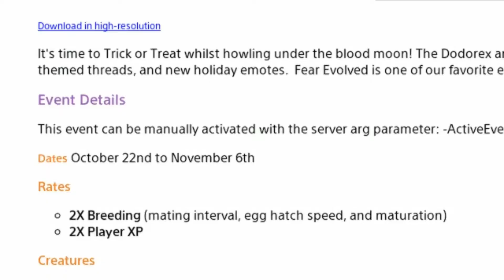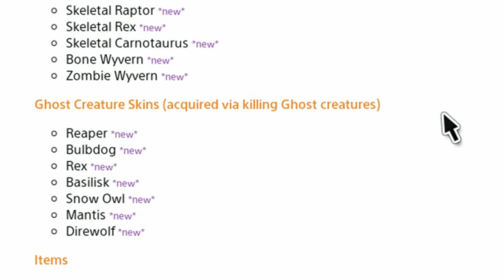Fear Evolved 4 everything you need to know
Ark Fear evolved 4 has been announced and has some new features for this years Halloween event.